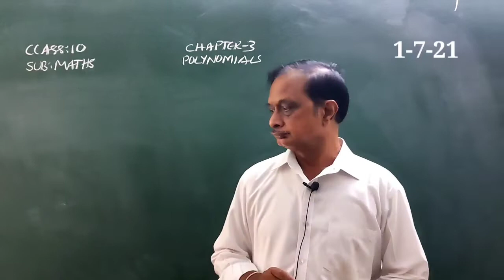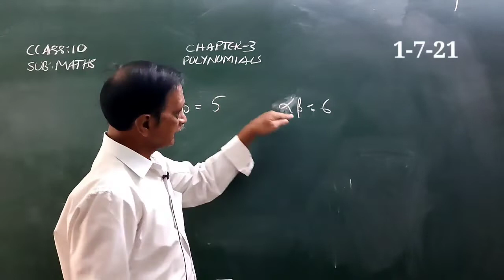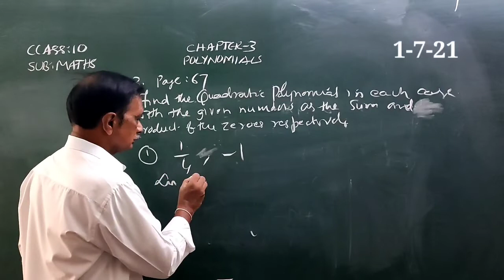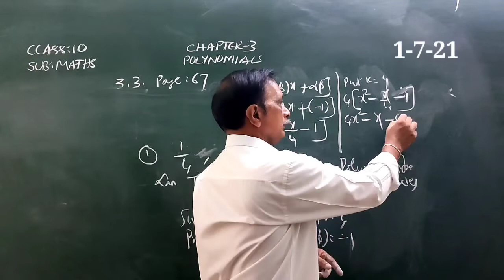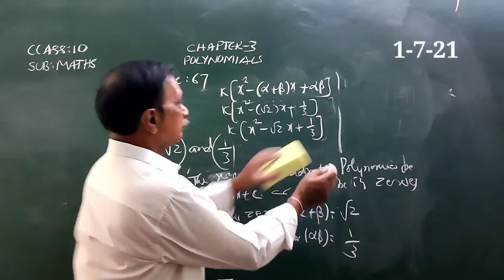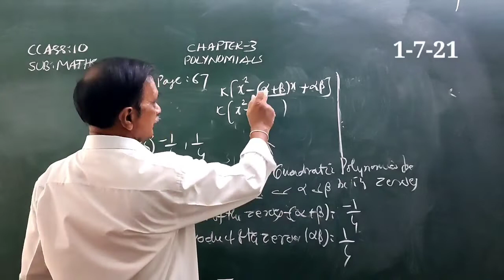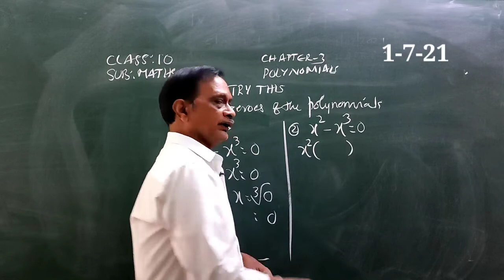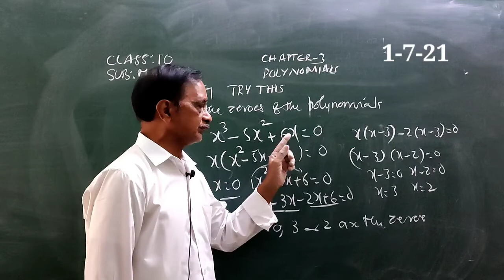Class 10 1. 7 .21 Project Number 52 720p